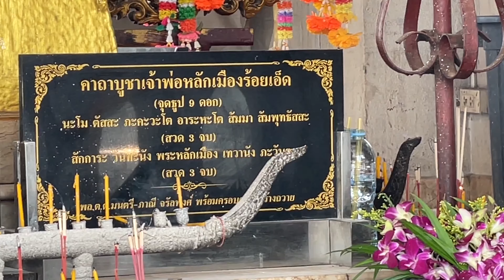เมียฝรั่ง พาแม่ไปหาหมอเทียวชมเมื่องร้อย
สวัสดีค่ะทุกกำลังใจขอบคุณมากค่ะที่แวะมาทักทายให้กำลังใจค่ะวันนี้นิกก็จะพาแม่ไปหมอปกติแม่นิกหมอจะนัดตรวจอาการทุกเดือนค่ะเป็นแล้วจะไปพาไปไหว้ศาลหลักเมืองร้อยเอ็ดที่เป็นที่เคารพสักการะของชาวร้อยเอ็ดค่ะ#ชีวิตเมียฝรั่ง#เที่ยว#บรรยากาศ#ร้อยเอ็ด#ไหว้พระขอพร#ครอบครัว#ชีวิตในต่างแดน#ประสบการณ์ประเทศไทย ประวัติศาสตร์ นิกnixloveissan #